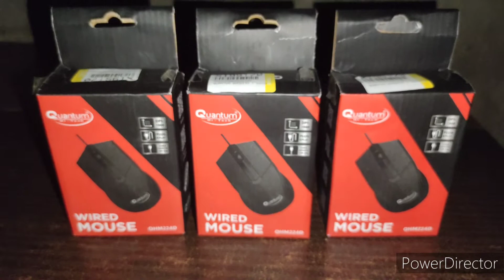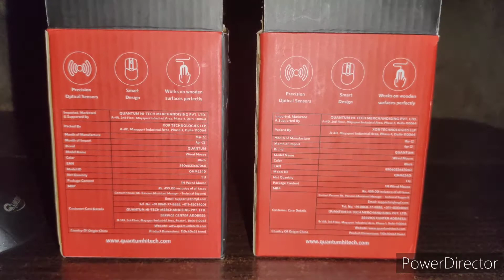Unboxing | Quantum Hi-Tech Wired Mouse